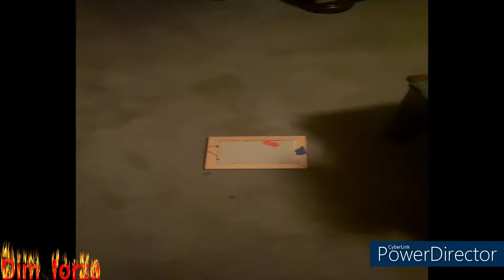Phénomène paranormal, je n'aimerais pas être à leur place, Episode26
Les Esprit sont-ils tout simplement effrayer de nos présence ?

Aucune atteinte intentionnelle aux droits d'auteur
Uniquement destinée à des fins de divertissement